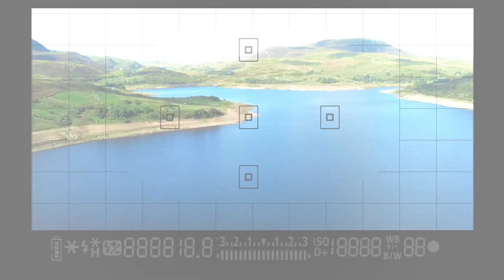North Wales Road Trip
Back in September 2023 I went on a little road trip around North Wales visiting Bala, Portmeirion, Llandudno, Great Orme and more.

In this photo montage I share some of the image I took whilst on the trip. The full albums of pictures and more can be found on my

I'm learning photography and videography as part of my recovery from PTSD.